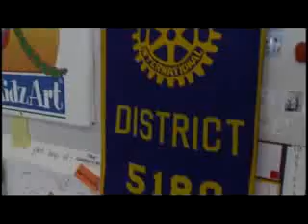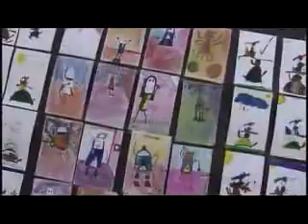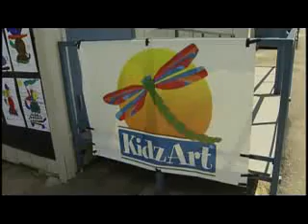KidzArt Featured on Arts Alive Program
KidzArt afterschool art education program comes to Oak Ridge Elementary School in Sacramento, CA.